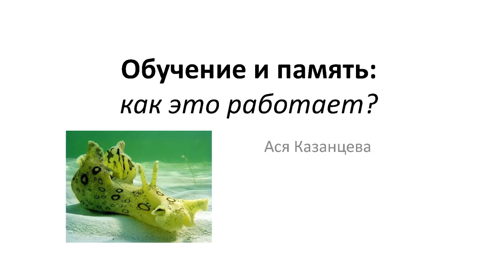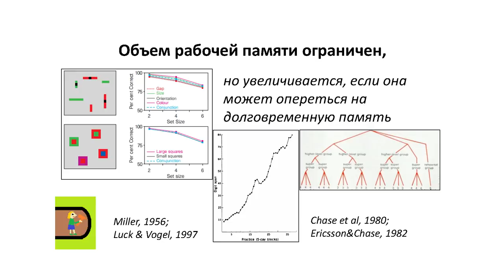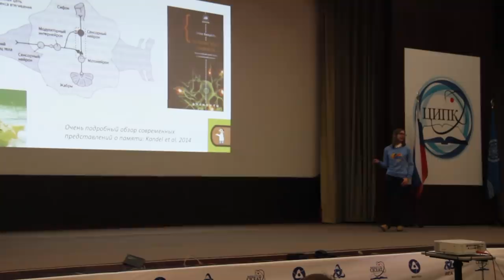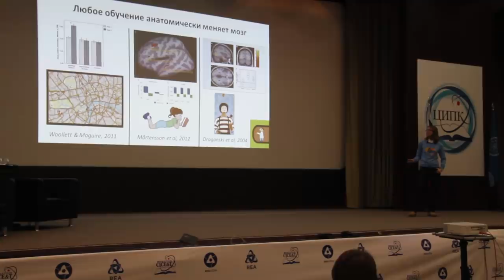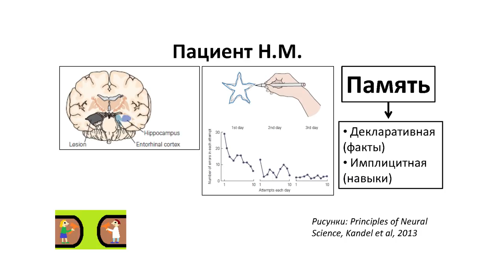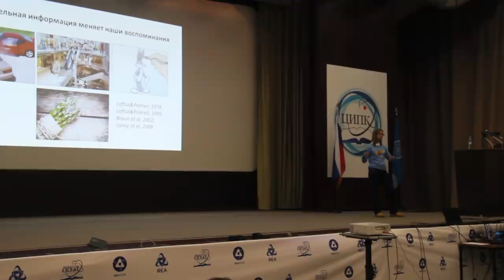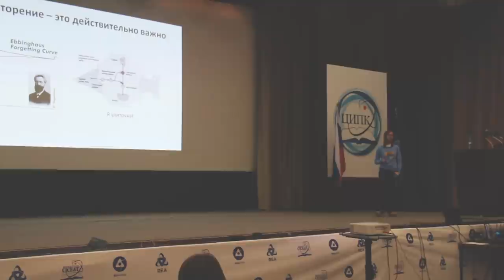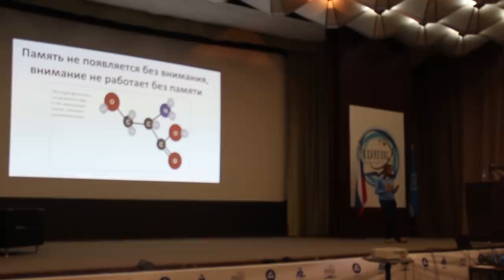Обучение и память – Ася Казанцева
Тема: «Память и обучение: как это работает?»

За последние десятилетия нейробиологи серьёзно продвинулись в понимании процессов, которые происходят в мозге во время усвоения новой информации. В ходе экспериментов на крысах учёные смогли перезаписать воспоминания животных, а в случае с людьми-добровольцами — притупить остроту эмоциональных переживаний о прошлом. В какой момент люди смогут вспомнить всё, и нужно ли это? Ася расскажет и о том, какие приёмы для улучшения памяти и усвоения знаний научно обоснованы и работают эффективнее всего.

Лектор: Ася Казанцева – выпускница кафедры высшей нервной деятельности биофака СпбГУ и студент программы магистратуры «Когнитивные науки и технологии» Высшей школы экономики, научный журналист, автор книг «Кто бы мог подумать! Как мозг заставляет нас делать глупости» и «В интернете кто-то неправ! Научные исследования спорных вопросов».